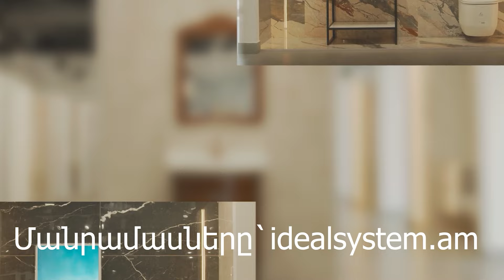«Հանրայինը հրաժարվել է ընդունել մեր գովազդը՝ պատճառաբանելով, որ ԿԸՀ-ն չի հաստատել գնացուցակը »